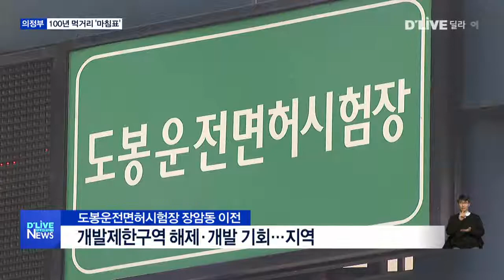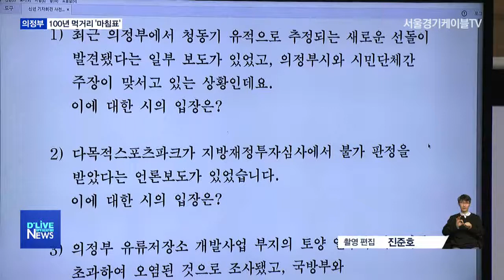[의정부]100년 먹거리 '마침표'…현안 입장은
【 앵커멘트 】
안병용 의정부시장이
비대면 신년 기자회견을 열고
2021년도 시정 추진방향을 발표했습니다.
안 시장은
'의정부 100년 먹거리'의
마침표를 찍는 해가 되도록
행정력을 집중하겠다고 강조했습니다.
또 찬반 여론이 거센
지역 현안에 대한 입장도
밝혔습니다. 이상범기잡니다.

【 VCR 】
안병용 의정부시장은 2020년 최대 성과로
'리프레쉬 의정부 뉴딜사업'을 꼽았습니다.

4개월간 시민 1만 1천여 명에게
일자리를 제공해 코로나19로 침체된
지역경제에 활력을 불어넣었다고
자평했습니다.

【 인터뷰 】안병용 의정부시장
한 분에게 6백만 원씩(4개월) 총 금액이 무려 400억 원에 해당되는 공적자금이 제공돼서 한시적인 일자리를 창출한 것에 대해서 보람을 가지고 있습니다.

【 VCR 】
2021년도에 추진할
7대 역점 사업도 제시했습니다.

【 CG in 】
안 시장은 미군공여지 개발 등
도시개발을 통한
'의정부 100년 먹거리' 완성을 필두로

녹색생태도시 일환인
The Green ＆ Beauty City 프로젝트와
삶의 질 향상을 위한 생활 SOC사업,
스마트한 교통망 구축,
누구나 행복한 복지도시 등을 내세웠습니다.

2021년도 역시 G&B에 몰두를 하면서 이런저런 이유로 지역 경제가 어려워져서 일자리 창출을 포함해서 지역 경제 활성화를 위해서 역점을 두겠습니다.

【 VCR 】
지역현안에 대한 입장도 내놓았습니다.

일부 시민단체가 반발하고 있는
도봉운전면허시험장의 장암동 이전은
개발제한구역 해제 등
지역발전을 촉진할 수 있는
호기라고 밝혔습니다.

가장 발전을 염원하는 또 그래서 뽑아준 시장이 비전계획으로 하려고 하는데 다른 이름으로 반대하는 게 물론 이해는 가지만 그렇고요. 동반성장에 대한 인센티브가 처음으로 발표합니다만 500억 정도…

【 VCR 】
안 시장은 또, 불가 판정으로 알려진
다목적 스포츠파크의 지방재정 투자심사 결과는
재검토 사항이라고 강조했습니다.

그러면서 건립 목적 자체를
시장의 개인 취미로 치부한 반대 여론에는
불편한 심기를 드러냈습니다.

안 해 줘서 데모하는 건 들었어도 한다 그러는데 더군다나 중앙에서 그거 되면 돈 좀 주세요 그러는데 절대 의정부 돈 주지 마세요 그리고 반대하고 청원하는 게 도대체 무슨 이유에서 그렇습니까

【 VCR 】
코로나19 사회적 거리두기 강화에 따라
비대면으로 열린 이날 신년기자회견은

사전에 제출된 질문에 대한
답변 방식으로 진행됐습니다.

딜라이브 서울경기케이블티브이 이상범입니다.

촬영.편집 : 진준호